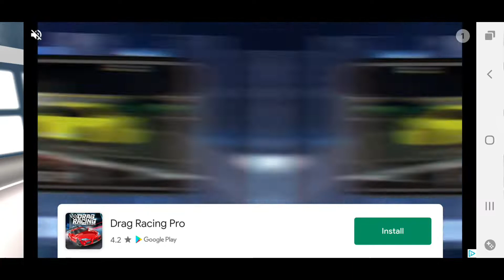NEW FX RACER UPDATE!